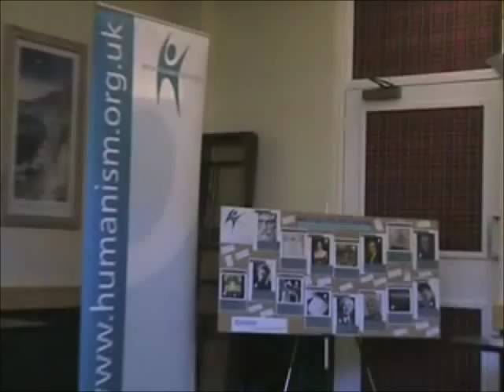Richard Norman on Humanism (part 1 of 3)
London, 21st July 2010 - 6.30pm
Chancellor's Room of University of London's Hughes Parry Hall.

Professor Richard Norman talked to the Central London Humanist Group about his personal view On Humanism.

"On Humanism - Thinking in Action" is the title of Professor Norman's book: "A lucid account of Humanism which combines the virtues of a fairly balanced discussion and a passionate polemic. It deserves to become Humanism's unofficial manifesto - the only kind a free thinking movement can have." - Julian Baggini.

Professor Richard Norman is Emeritus Professor of Moral Philosophy, founder-member of the Humanist Philosophers' Group, and a Vice-President of the British Humanist Association

The event, Chaired by Alan Palmer, started at 6.30pm.
Professor Richard Norman spoke for about 40 minutes and audience Q&A followed.

Discussion inevitably followed in "The Lord John Russell", a pub down the road from the venue.